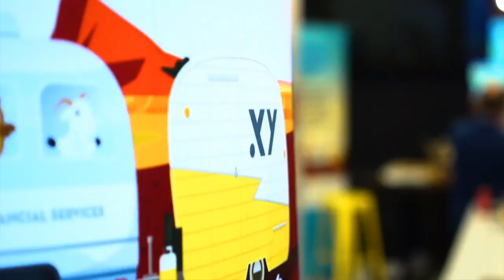#368 Rebecca Pritchard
Rebecca is a Senior Financial Planner at Rising Tide Financial Services. She joins Ben to chat about her advice journey, and the intangible benefits of financial advice and the importance of equity.